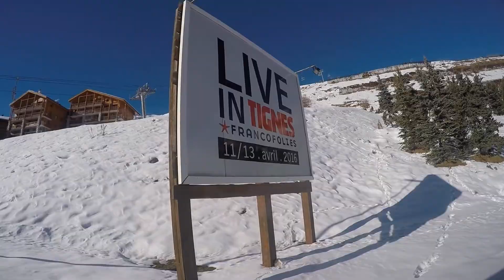first ski vlog #18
Just a quick update on what I'm up to! Back to it! Vids will be coming out more and more often! but if you enjoy some free style ski videos stay tunes because i have some big plans! just waiting on the right snow and weather! Hope you enjoy!